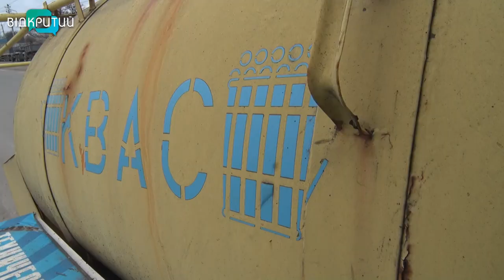У Дніпрі відремонтували бочку з-під квасу для потреб ТРО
Легендарна бочка «КВАС» - на благо тероборони Дніпра. Діжка - на колесах, що останні роки була музейним експонатом,  тепер перевозитиме воду для українських бійців. Трансформацію всім відомої діжки  бачила наша Ольга Величко.